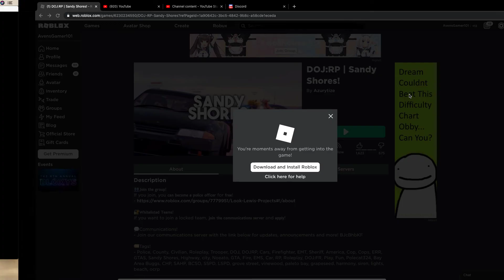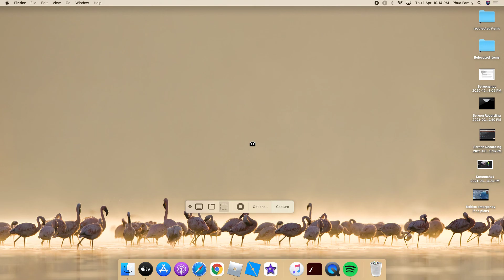April Fools Special Sandy Shores RolePlay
Amazing go check it out and